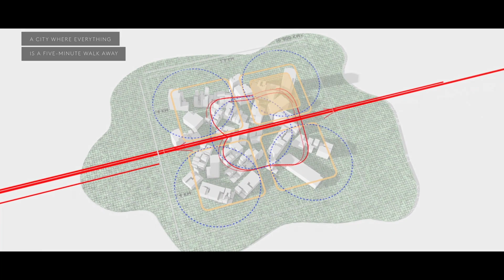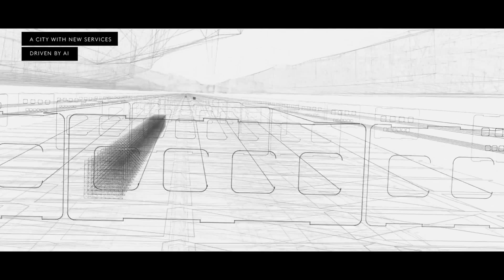Saudi Arabia Is Building a Zero-Carbon City in a 100-Mile Straight Line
Hello World.
I'm Imagination.
In this video, I'm going to talk about how Saudi Arabia Is Building a Zero-Carbon City in a 100-Mile Straight Line.
Saudi Arabia has unveiled its newest zero-carbon city project, called “The Line.” As its eyebrow-raising name suggests, the unusual metropolis will be built in a straight line more than a hundred miles in length.

The unconventional city will feature “zero cars, zero streets, and zero carbon emissions,” according to a statement by Saudi crown prince Mohammed bin Salman, and will be able to house one million inhabitants from around the world.
The proposed city will be the first development at NEOM, a half-trillion-dollar green energy business zone in north-western Saudi Arabia that was created with the aim to end Saudi Arabia’s economic reliance on oil exports, according to Reuters.

Saudi Arabia has plenty of futuristic ideas for the site as a whole, including an artificial moon, artificial rain, robot maids, as The Wall Street Journal reported in 2019 — not to mention plans for human gene-editing clinics.
Everything in The Line will be “within a five-minute walk of home,” bin Salman says. It’s still unclear how that’s an option in a 100-mile long city, but bin Salman did note that getting from one end to the other would take just 20 minutes. That’s thanks to “The Spine,” a high-tech mode of transport that connects individual city modules.

This subsurface “Spine layer” takes care of “ultra-high-speed transit” and “AI-enabled transport,” according to the official documentation.
“Throughout history, cities were built to protect their citizens,” bin Salman said. “After the industrial revolution, cities prioritized machines, cars, and factories over people.”
Bin Salman also argued that in the world’s most advanced cities, people “spend years of their lives commuting,” noting that by 2050 that trend will only double. And with those harrowing commutes, more people will die from pollution.

Having everything within five minutes away will also limit deadly traffic accidents, the prince said.
Construction is set to begin in early 2021 and is expected to contribute $48 billion to the local economy as well as 38,000 jobs.